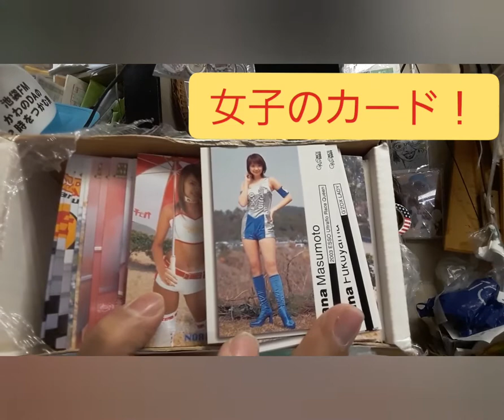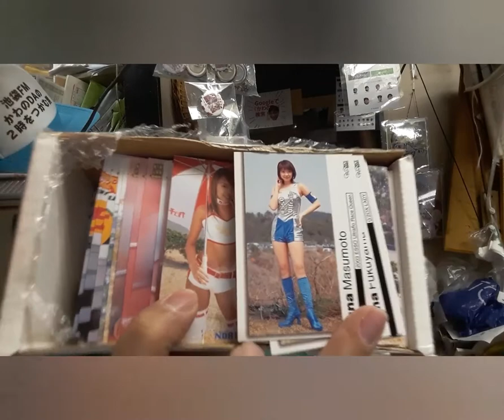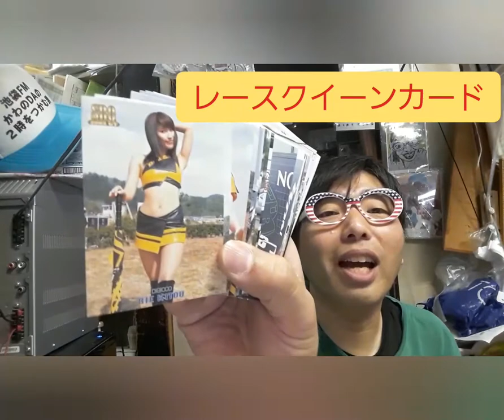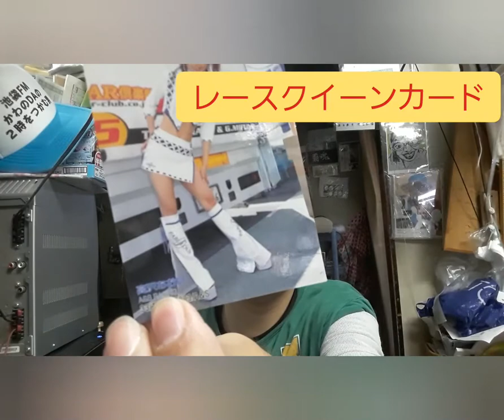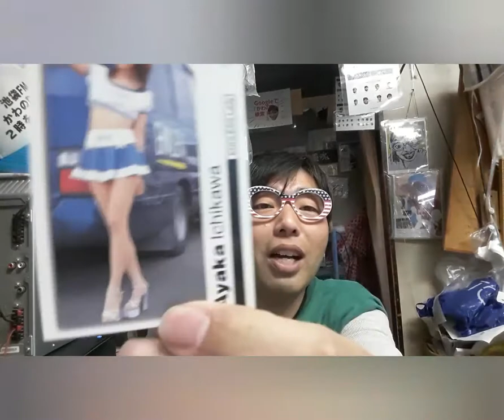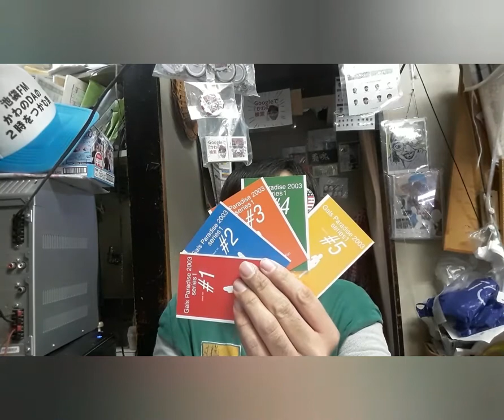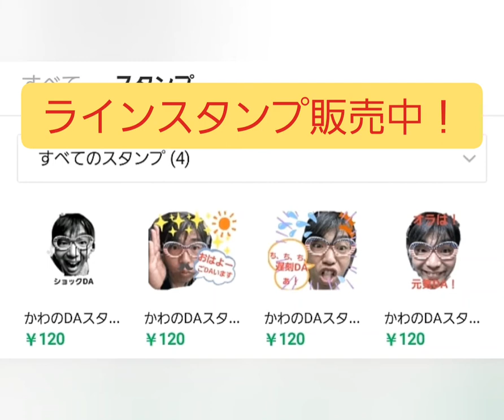福袋開封動画！ハードオフさんのレースクイーントレカ！